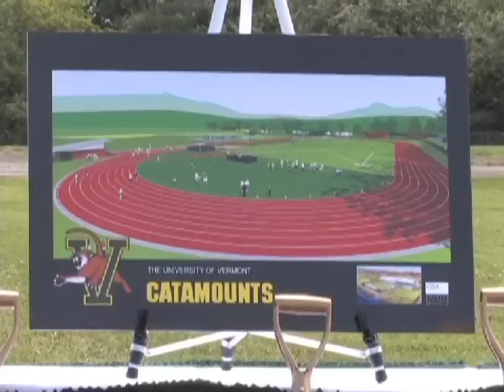Vermont Athletics: Track Groundbreaking Ceremony (8/12/10)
The University of Vermont Athletic Department held a groundbreaking ceremony on Thursday (Aug. 12) at the Archie Post Field Complex to mark the beginning of construction of a new track facility at the University.

On hand for the ceremony were Dr. Robert Corran, Associate Vice President and Director of Athletics, Matt Belfield, Head Track and Field Coach, and Dan Cheney, a current UVM track and field student-athlete and the incoming chair of UVM's Student-Athlete Advisory Council (S.A.A.C.).

Construction will begin on the $2.5 million track this month with the completion date being weather dependent. As much work as possible will be done during this construction season.